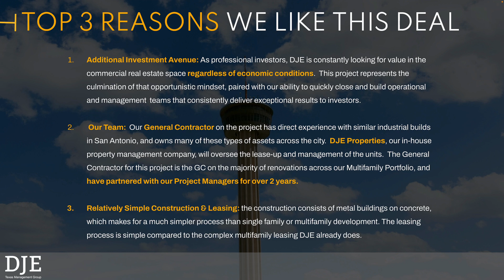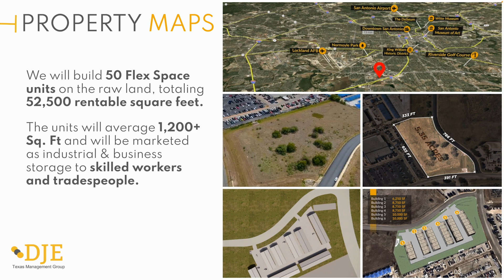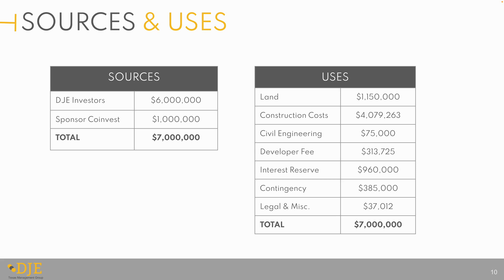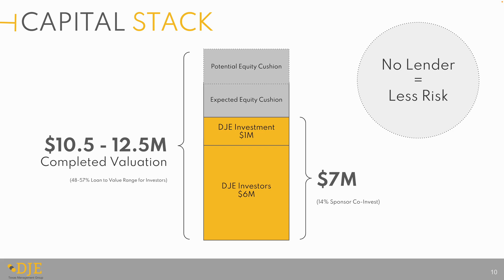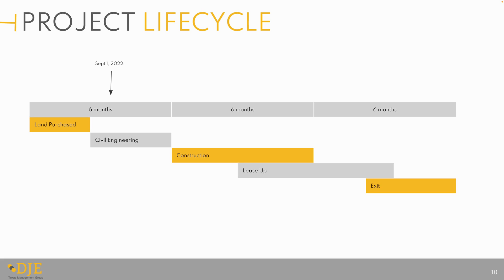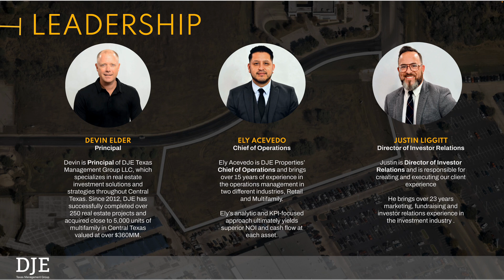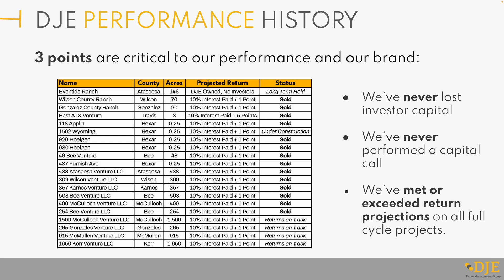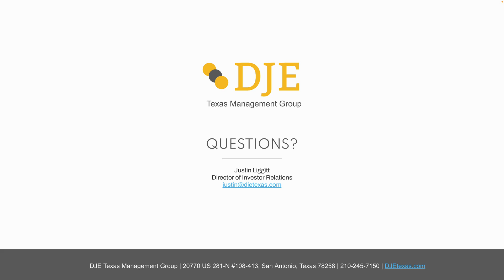Yarrow Venture LLC Webinar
DJE presents a new investment offering in San Antonio, Texas